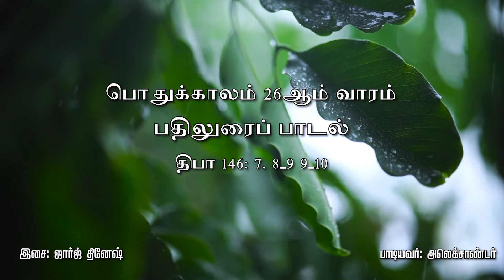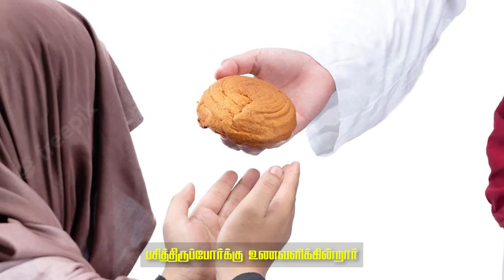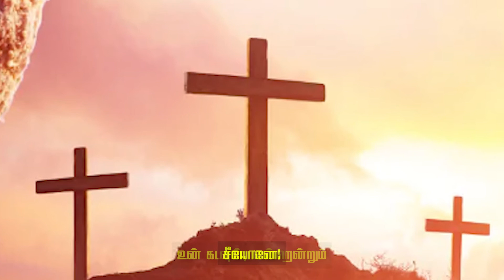பொதுக்காலம் 26ஆம் வாரம் | 25-09-2022 | பாத்திமா டிவி